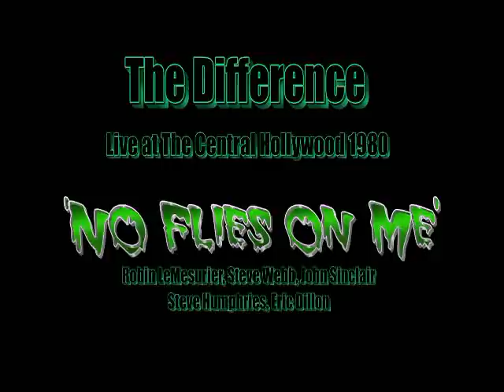'No Flies on me'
The Difference perform at The Central 1980 a song written by Steve and Robin Le Mesurier with John Sinclair of Ozzie fame and Eric Dillon of Noel Reddings Fat Mattress